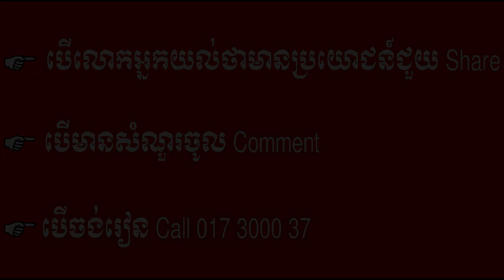Hiding in business is cruel Ourn Sarath